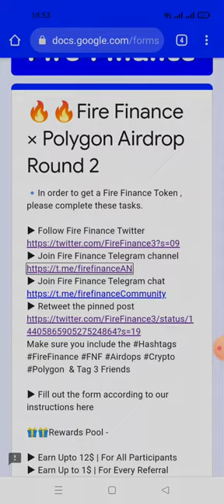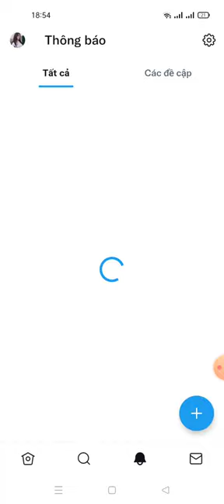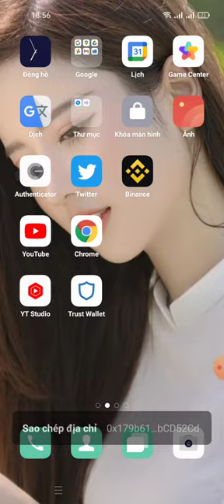FireFinance Airdrop Round 2Earn Upto $12 | For All Participants(mạng Polygon)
🥳 🥳 FireFinance Airdrop Round 2
Earn Upto $12 | For All Participants